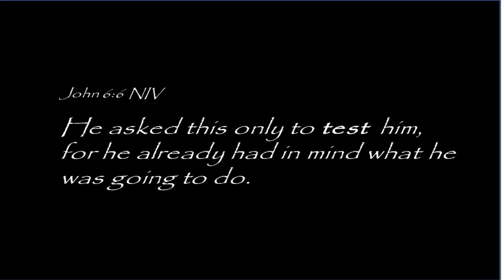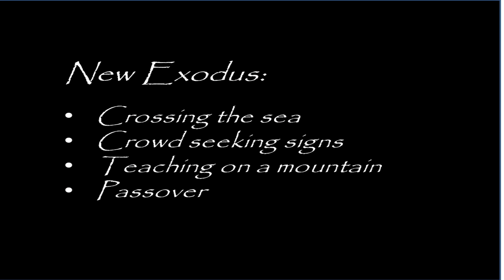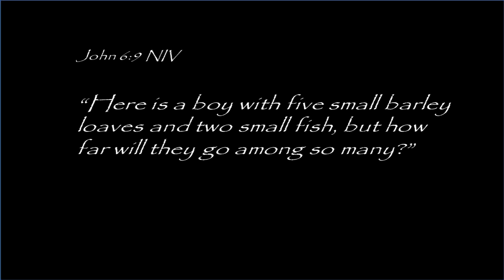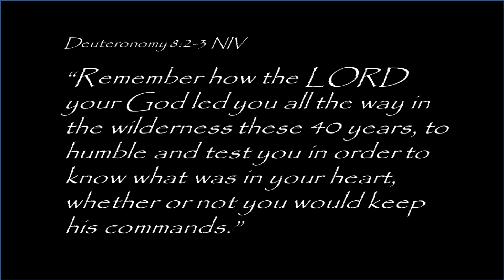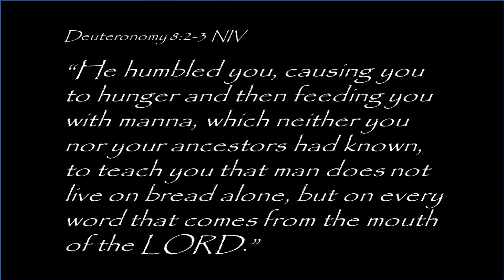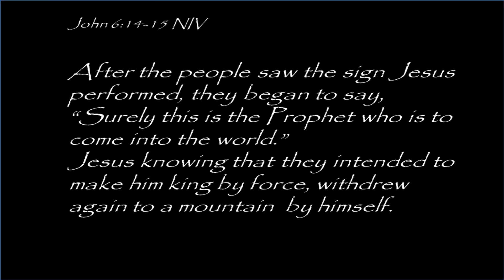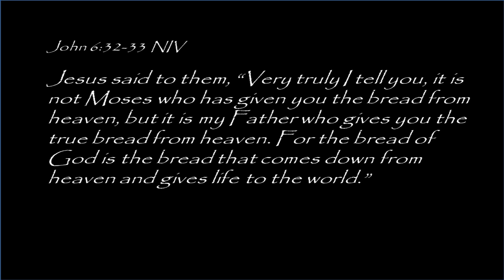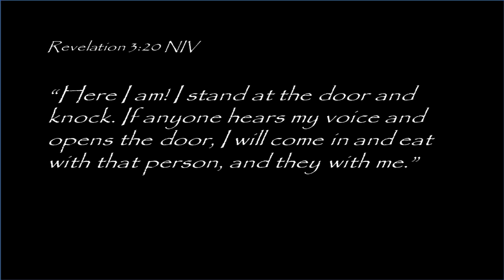Bread of Life (03/13/16)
Every day we face two tests: The Test of Need and The Test of Plenty. In each test we have to decide whether we should focus on WHAT we think we need, or WHO it is that is the real source of Life! Find Him and you discover the Bread of Life.